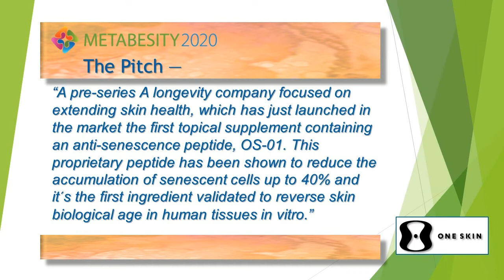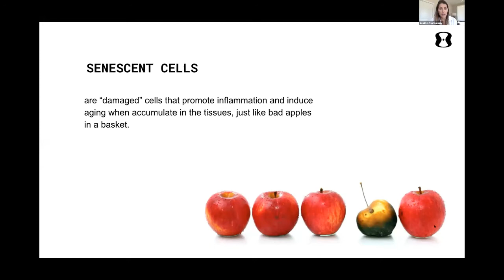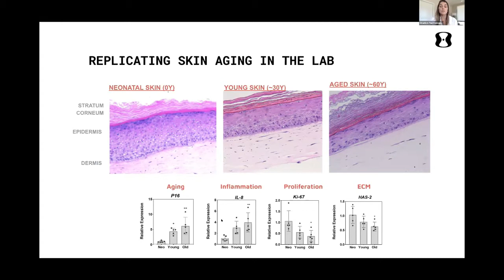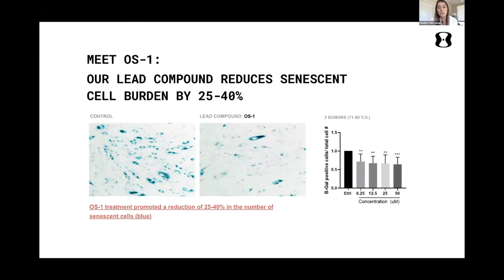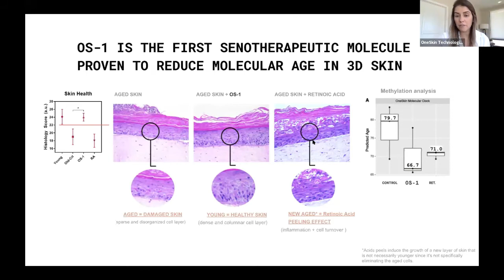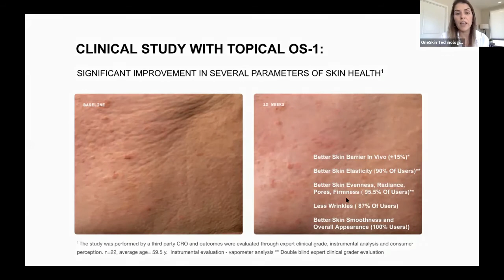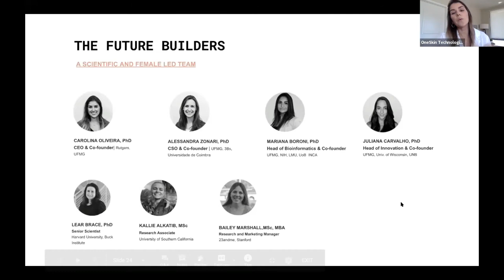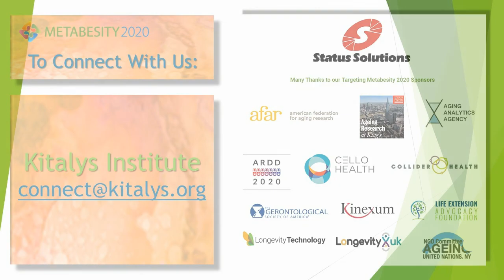Metabesity 2020: OneSkin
A Metabesity 2020 Emerging Company Showcase presentation on OneSkin by Carolina Reis Oliveira, PhD, Co-Founder and CEO. OneSkin is a longevity company developing solutions to target the underlying cause of skin aging at the molecular level. The company has identified a novel and proprietary peptide, OS-01, which has been validated to reduce skin's biological age, improve skin barrier, support DNA damage repair, and prevent the accumulation of senescent cells.